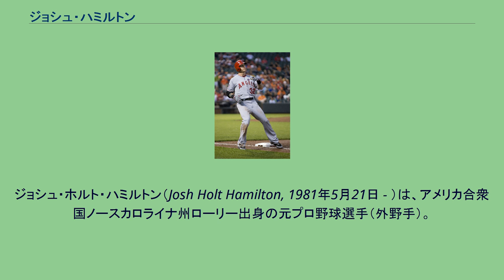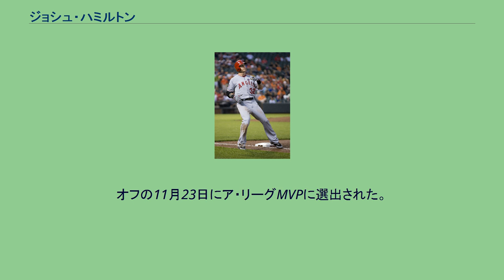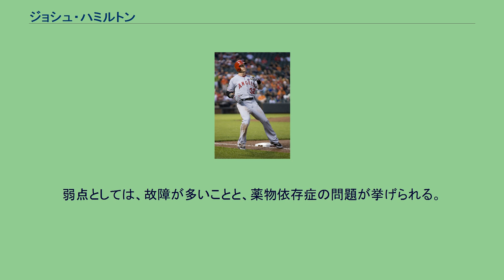ジョシュ・ハミルトン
ジョシュ・ホルト・ハミルトン（Josh Holt Hamilton, 1981年5月21日 - ）は、アメリカ合衆国ノースカロライナ州ローリー出身の元プロ野球選手（外野手）。
左投左打。
高校時代の1998年、1999年と2年連続でノースカロライナ州の高校最優秀選手に選出され、1999年にはベースボール・アメリカ選出の高校の最優秀選手に選出された。
打撃ではアマチュア球界最高のバッターと言われ、投手としては96マイル（154.5km/h）の速球を投げるため、スカウトからは5ツールに投手の能力を加え、「8つの能力を持つ選手」と言われた。
1999年のMLBドラフト1巡目（全体1位）でタンパベイ・デビルレイズから外野手として指名され、契約金は396万ドルで入団。
高校生野手としてのドラフト全米1位指名はアレックス・ロドリゲス以来だった。
2000年にはUSAトゥデイ・マイナーリーグ年間最優秀選手賞を受賞。
2001年のシーズン開幕前、両親と共に交通事故に遭う。
大きな期待を重圧に感じた結果、怪我の治療中にアルコールとコカインの依存症に陥る。
2002年7月には薬物使用が発覚し、MLBコミッショナーから25日間の出場禁止処分が下され、更生施設への入所を義務付けられた。
入れ墨を26か所に入れるなど行動の改善が見られず、2003年のスプリングトレーニングでも度重なる遅刻などの素行不良のためルー・ピネラ監督から「家に帰って、親元で心を入れ替えてこい」と命じられた。
しかし、効果はなく何度もドラッグ検査に引っかかり、2004年2月には2回目の出場停止処分を受けた。
事実上の球界追放となった。
2004年からの二年間は野球から完全に離れ、8度に渡り薬物更生施設への出入りを繰り返し、一時は自殺を考えるほどだった。
しかし、再起を志し2005年終わり頃にはアルコールや薬物の使用を絶つことに成功。
2006年1月からトレーニングを再開し、数ヶ月後には独立リーグから契約の打診が来るようになった。
MLB機構は保有権がデビルレイズにあると判断し、週3回以上の尿検査を条件に現役復帰を認めた。
2006年6月に出場禁止処分が解け、A-級ハドソンバレー・レネゲーズで2002年以来となる公式戦復帰を果たしたが、膝の故障のため、15試合の出場に終わった。
11月18日に40人ロースターから外れ、AAA級ダーラム・ブルズへ降格した。
2006年12月に行われたルール・ファイブ・ドラフト（メジャーの40人の選手登録枠に空きがあるチームのみ参加可能のドラフト）でシカゴ・カブスに指名され、同日に金銭トレードによってシンシナティ・レッズに移籍した。
2007年2月22日にレッズと1年契約に合意。
オープン戦で長打力を見せつけたハミルトンは、開幕ベンチ入りを果たし、4月2日の開幕戦で代打で出場。
プロ入り8年目にしてメジャーデビューを果たした。
復活を称え場内の観客は20秒以上のスタンディングオベーションを行った。
4月は6本塁打・13打点を記録するなどの大活躍で、ナ・リーグの月間最優秀新人に選出される。
ケガや胃の疾患のため90試合の出場にとどまり、打率.292・19本塁打・47打点の成績でシーズンを終えた。
2007年12月21日にエディンソン・ボルケス、ダニエル・ヘレーラとのトレードで、テキサス・レンジャーズへ移籍した。
2008年2月15日にレンジャーズと1年契約に合意。
開幕から好調で4月、5月と2か月連続でプレイヤー・オブ・ザ・マンスを受賞。
オールスターのファン投票でア・リーグ外野手部門最多の3,708,709票を得て、初出場を果たした。
オールスター前日に行われたホームランダービーの第1ラウンドでボビー・アブレイユの24本の記録を破る28本を放った。
決勝では3本で、5本を打ったミネソタ・ツインズのジャスティン・モルノーが優勝したが、モルノーは「皆の記憶に残るのは、僕が勝ったことよりジョシュ・ハミルトンのことだろうね」と言うようにハミルトンが主役だった。
8月17日のレイズ戦では9回裏2アウト満塁の場面で敬遠された。
満塁での敬遠はア・リーグ107年ぶり...